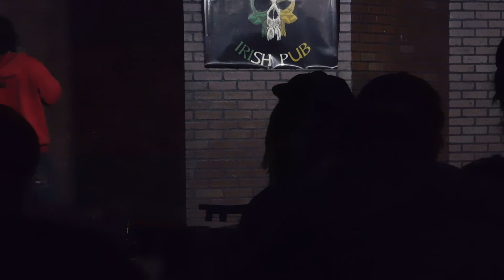I Woke Up In Alabama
Open mic comedy night in Huntsville.